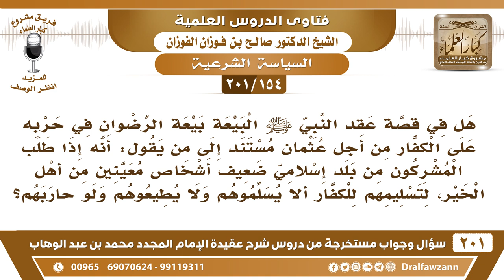[154 -201]هل يستدل بقصة بيعة الرضوان: أنه إذا طلب الكفار من بلد إسلامي أشخاص ألا يسلموهم ولو حاربهم؟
-[154 -201] السؤال: هل في قصة عقد النبي ﷺ البيعة بيعة الرضوان في حربه على الكفار من أجل عثمان مستند إلى من يقول : أنه إذا طلب المشركون من بلد إسلامي ضعيف أشخاص معينين من أهل الخير ، لتسليمهم للكفار ألا يسلموهم ولا يطيعوهم ولو حاربهم ؟
الجواب: يا إخوان، هذا جهل، إذا كان بيننا وبين الكفار عهد على أننا نُسلم الذي يجينا ممن يطلبونه ولو كان نُسلمه الرسول ﷺ سلَّم ناس من الصحابة للكفار بموجب عقد البيعة بينه وبينهم في الحديبية، سلم أبا جندل، وسلم أبا بصير، فموجب العقد، فالرسول يفي بعهده وبعقده، فإذا كان بيننا وبينهم عهد على أننا نُسلم لهم مَن يطلبونه عنده مثلًا جرائم ارتكبها ويطلبونه من أجل هذه الجرائم، فنحن نُسلمه لهم بموجب العقد، كما أنهم هم يُسلمون لنا من لجأ إليهم ممن أساء إلى المسلمين، هذا موجب عقد.
للاشتراك في قناة الشيخ صالح الفوزان

للاستفسار والإقتراحات والدعم
رئيس الفريق
لمشروع كبار العلماء